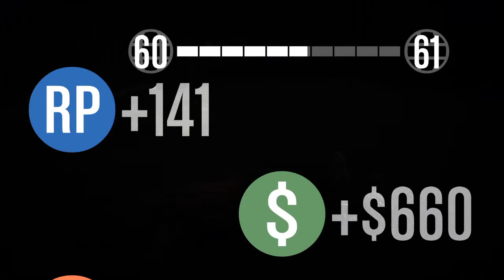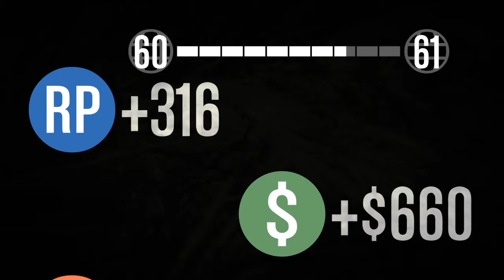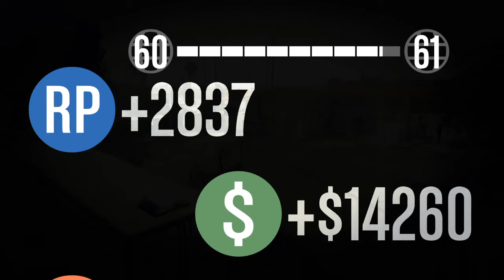Logan and Josh Play GTA 5 on PS4 feat. Mr. Buzzington: Stealing Tanker, Josh's Great Ideas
Watch Logan and Josh Play GTA 5 on PS4 along with Mr Buzzington!